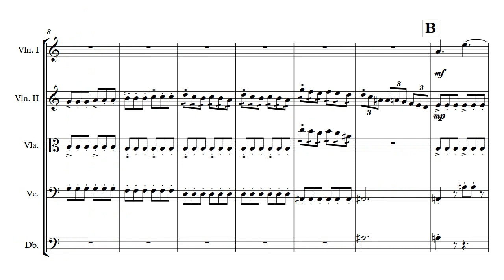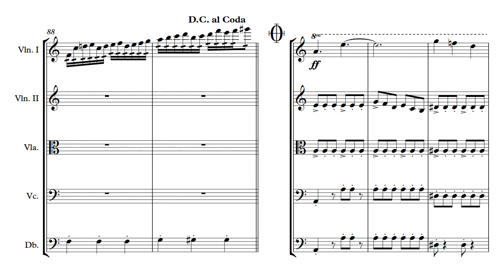Hornet for String Quintet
Hornet's theme from Hollow Knight, composed by Christopher Larkin.